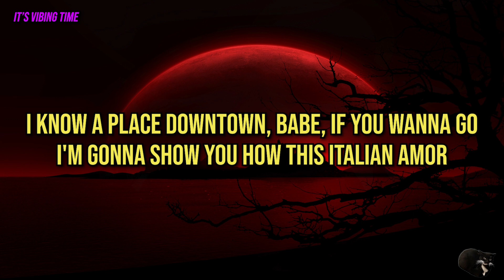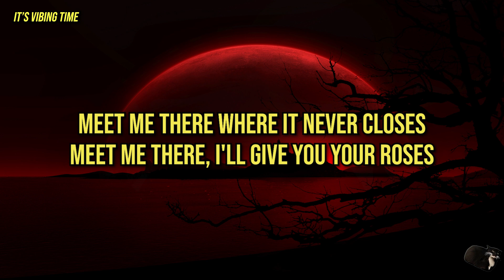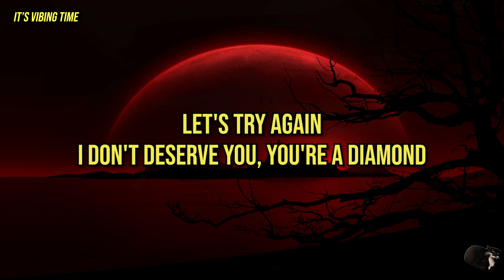Måneskin - HONEY (ARE U COMING?) Lyrics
🎧| Måneskin - HONEY

I know a place downtown, babe, if you wanna go
I'm gonna show you how this Italian amor
It's gonna love you harder than ever before
You will li-i-i-i-ike it
We're gonna get sky-high and create a new world
Where somebody might die, but nobody gets hurt
And if it sounds good for you, baby, just say the word
You will li-i-i-i-i-ike it (Ah)

We feel so good, it's almost frightening

Meet me there, I'll give you your roses

Before I found this place I was feeling so blue
But then it turned me out, let it do it to you
It's not a one-night stand if it turns into two
Oh, I li-i-i-i-i-ike it (Yeah)